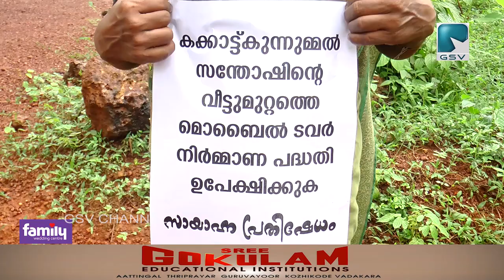ഒഞ്ചിയം ഗ്രാമപഞ്ചായത്തിലെ പതിനാറാം വാർഡിൽ നിർമ്മിക്കുന്ന മൊബൈൽ ടവറിനെതിരെ പ്രതിഷേധം